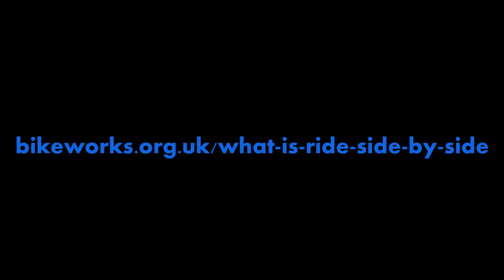Ride Side by Side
A cycle taxi for older, less mobile or visually impaired people from Bikeworks